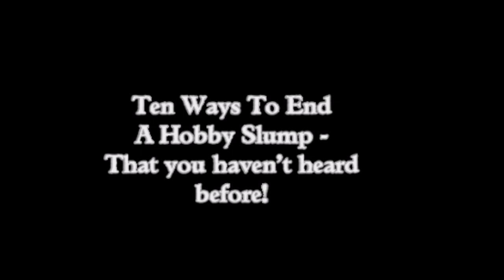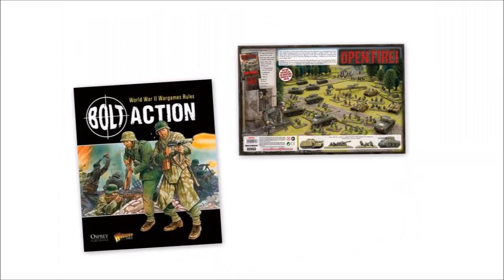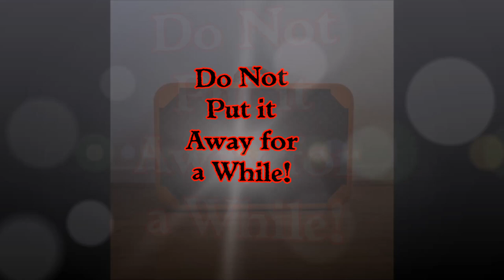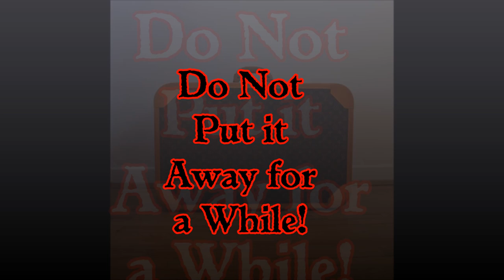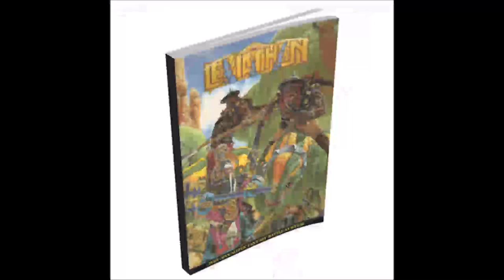Ten ways to end a hobby slump - You haven't heard before!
Get notified when we go LIVE. We paint, build models, build terrain, assemble miniatures and chat!